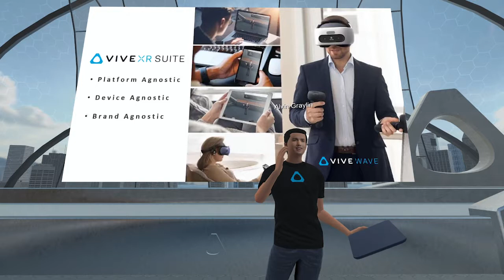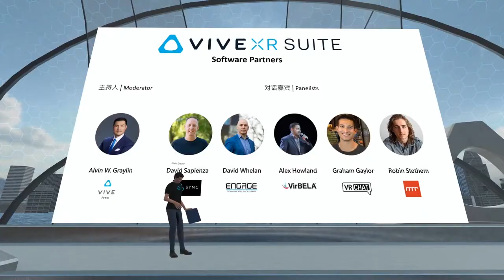2020 HTC VIVE XR Suite Virtual Launch Event Recap (2min Video)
2020/6/16 “Journey into the Next Normal” HTC VIVE Virtual Launch Event